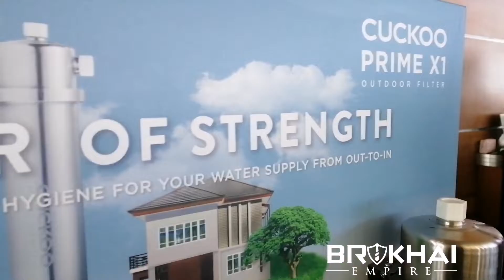Cuckoo Let's Make it Possible 2019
New Product launch & Big announcement